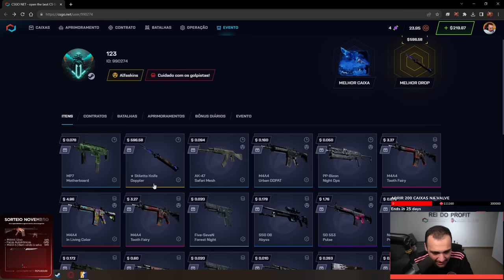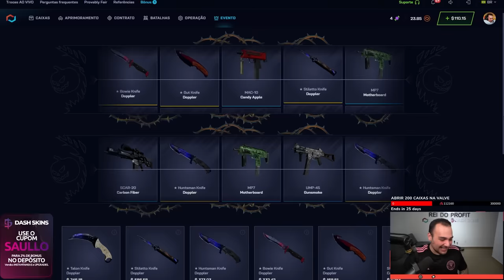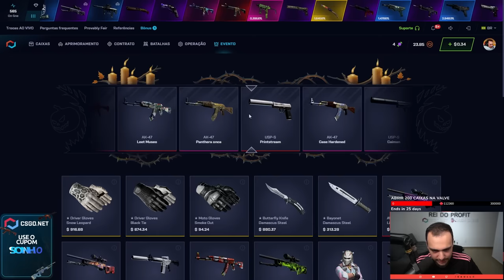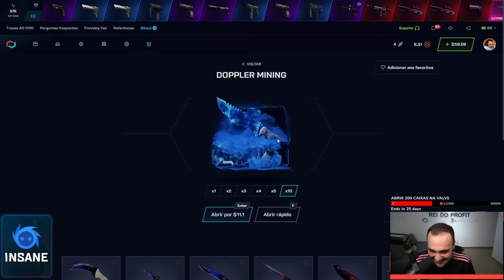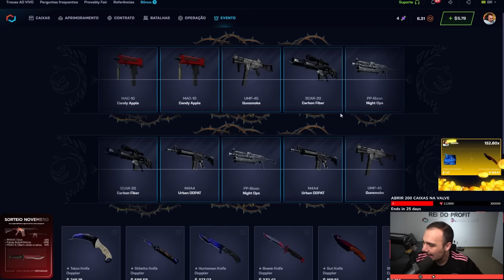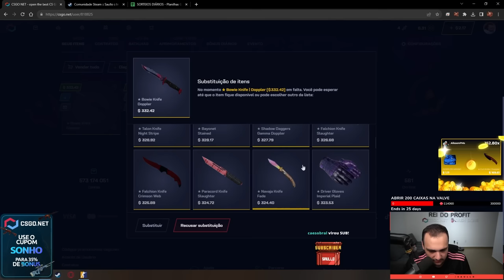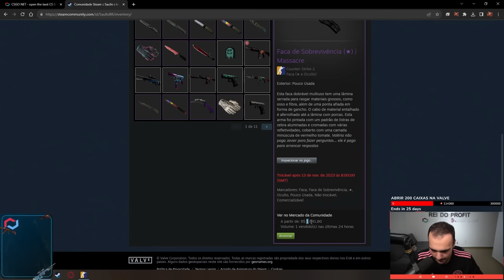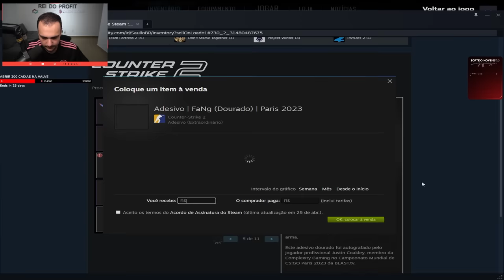Ganhei R$8.600,00 em SKINS de CS abrindo a CAIXA DOPPLER de $1